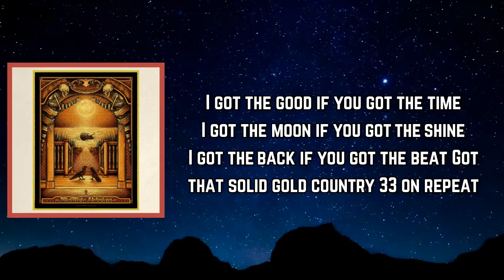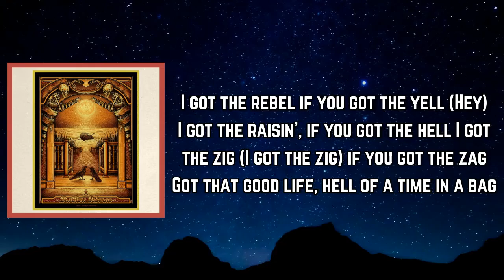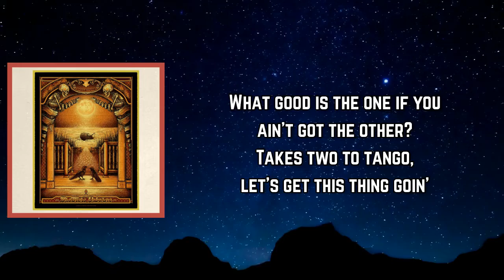Brothers Osborne - All Night (Lyrics)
All Night Lyrics:

[Intro]
Woo!

[Verse 1]
I got the good if you got the time
I got the moon if you got the shine
I got the back if you got the beat
Got that solid gold country 33 on repeat

[Chorus]
All night
Get, get, get to livin', feelin' alright
Dancin' out the denim in 'em, oh my, Levi's
I got the fuse if you got the light
I got the all if y'all got the night
All night
All night
Woo!

[Verse 2]
I got the rebel if you got the yell (Hey)
I got the raisin', if you got the hell
I got the zig (I got the zig) if you got the zag
Got that good life, hell of a time in a bag

[Chorus]
All night
All night

[Bridge]
What good is a saint if you ain't got the sinnin'?
What good is a life if you don't get to livin'?
What good is the one if you ain't got the other?
Takes two to tango, let's get this thing goin'

[Chorus]
All night
All night
All night
All night
All night
All night